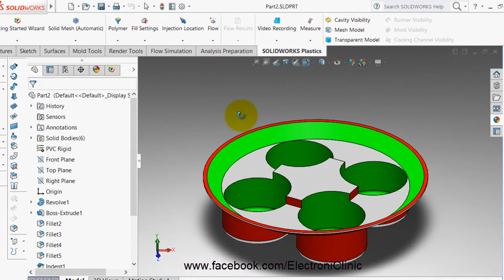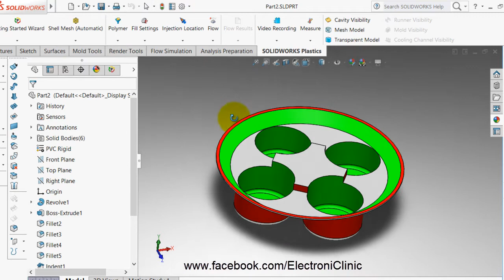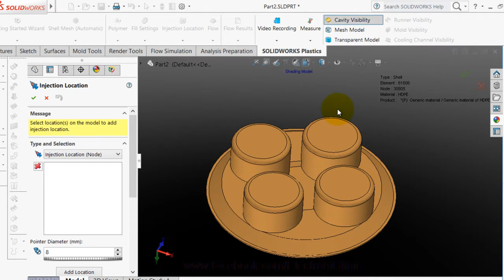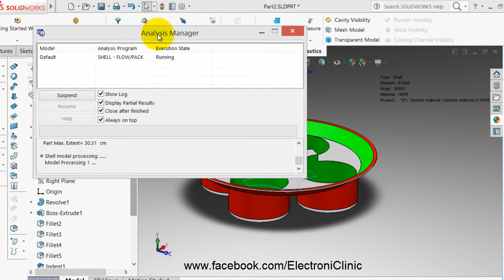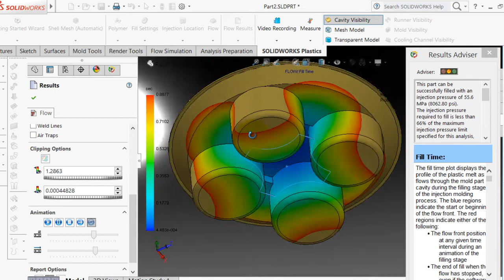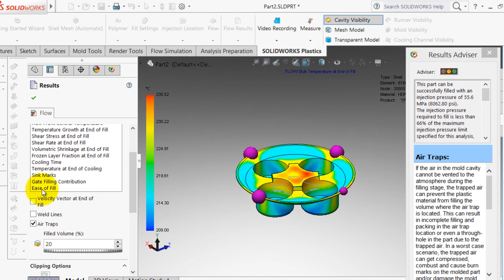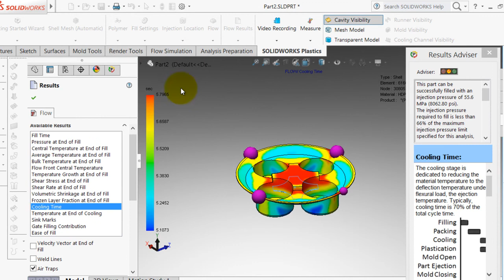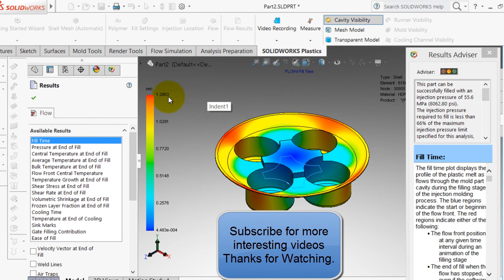Plastic injection pressure analysis in Solidworks | Plastic simulation in solidworks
In this video tutorial i will show you how to determine the injection pressure need for a palstic part using solidworks 2016.